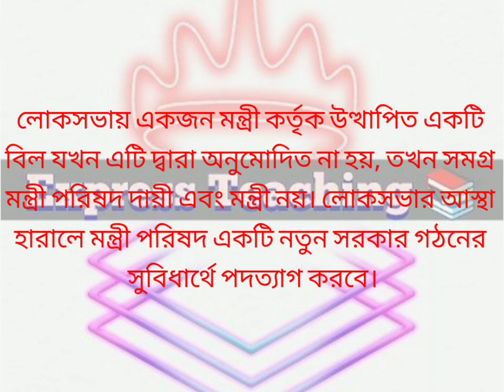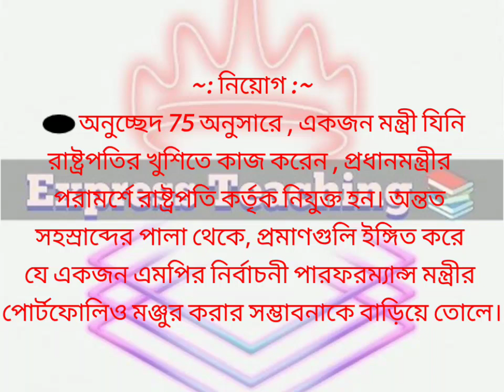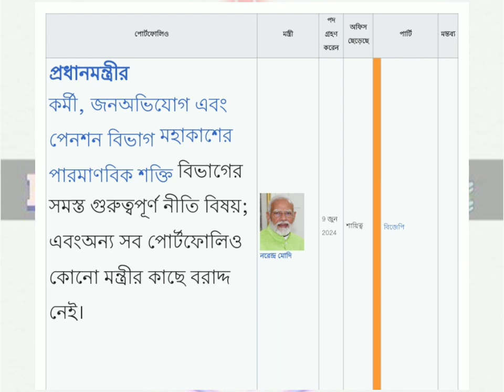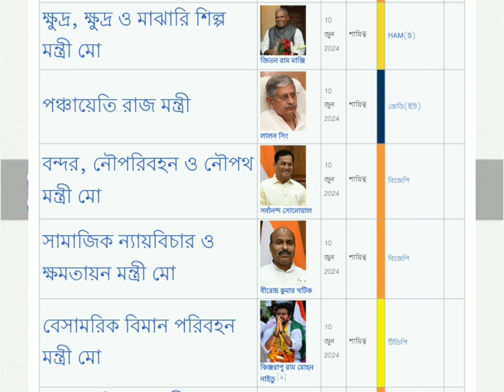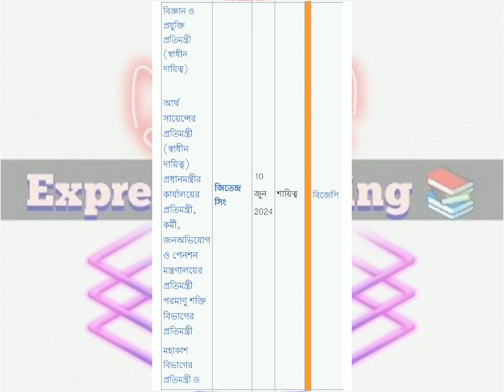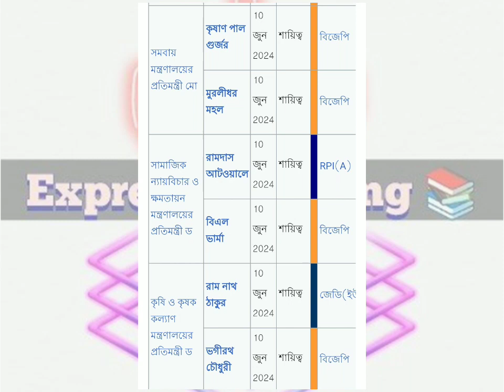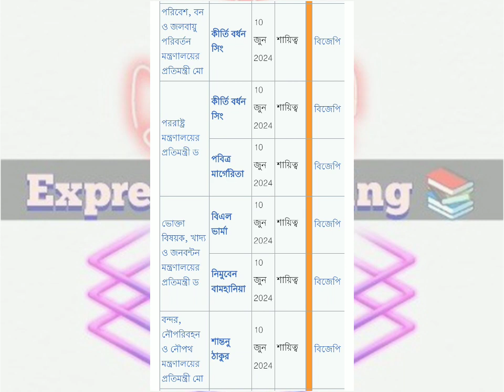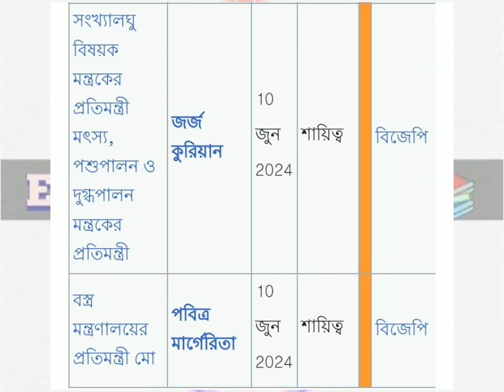Express Teaching📚 কেন্দ্রীয় মন্ত্রিসভা 2024 Special Class for Students❤️unioncouncilofminister2024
কেন্দ্রীয় মন্ত্রিসভা 2024 ( গঠন, কার্যকালের মেয়াদ, নিয়োগ, অপসারণ, বর্তমান কেন্দ্রীয় মন্ত্রিসভা প্রভৃতি ) সম্পর্কে এই ক্লাসে বিস্তারিত আলোচনা করা হলো।